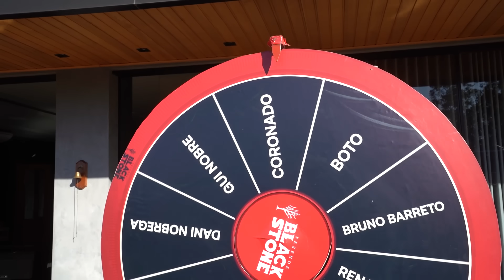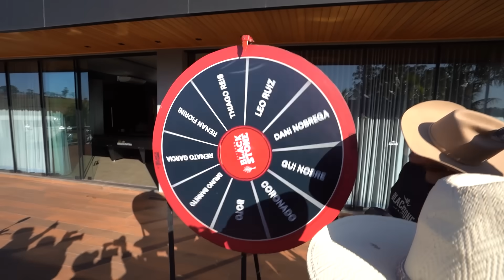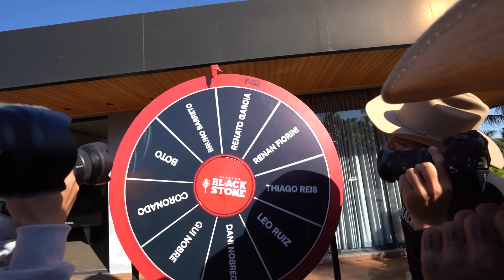LEO ME PERDOA DEU MUITO RUIM O RENATO DESCOBRIU QUE ADULTEREI A ROLETA